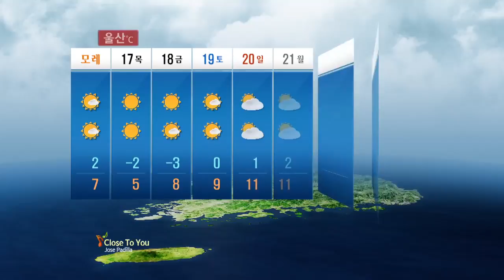22일 남해안과 제주도에 비 / YTN 웨더앤라이프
찬 대륙고기압의 영향으로 17일은 제주도에 비 또는 눈이 오겠고, 기압골의 영향으로 22일은 남해안과 제주도에, 23일은 충청이남지방에서 비가 오겠습니다.
그 밖의 날은 고기압의 가장자리에 들어 가끔 구름이 많겠습니다.
강수량은 충청이남지방에서 평년(0~2mm)과 비슷하거나 조금 많겠고, 서울.경기도와 강원도는 적겠습니다.

* 18일까지 찬 대륙고기압의 영향으로 기온이 낮겠고, 바람도 약간 강하게 불어 체감온도는 더욱 낮아 춥겠으니, 건강관리에 유의하기 바랍니다.